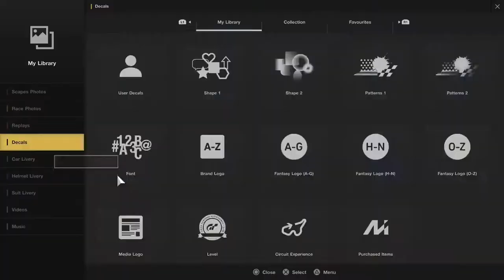GT Sport: Livery Time-Lapse: Creating my Race-Paint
In this video, I re-create my RC Racing Paint Scheme in GT Sport on a Ferrari F458 Italia

Doughtinator AKA Chris Doughty, former European Champion RC Car racer working for ARRMA RC and amateur Sim Racer on GT Sport